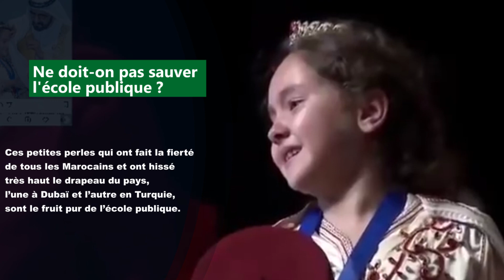Réhabilitons l’école publique pour un Maroc meilleur